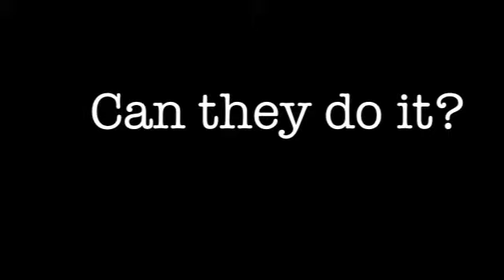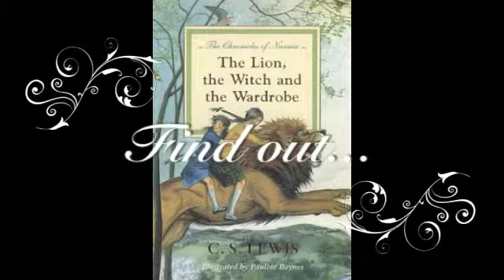The Lion, the Witch and the Wardrobe